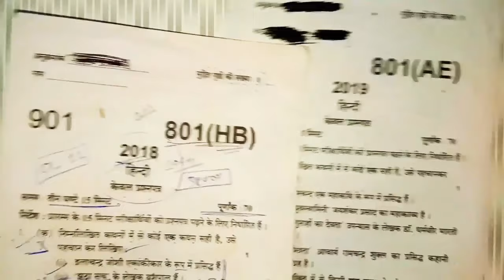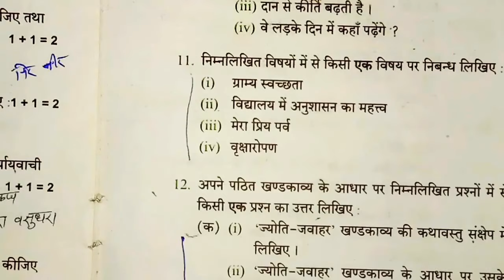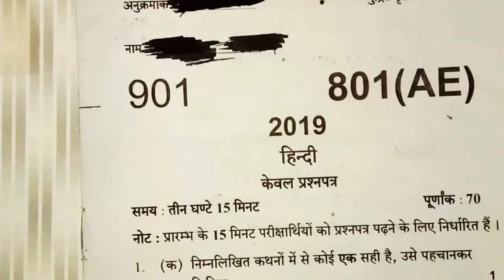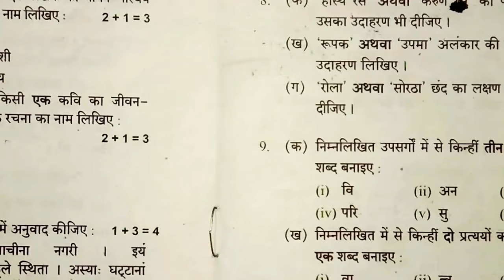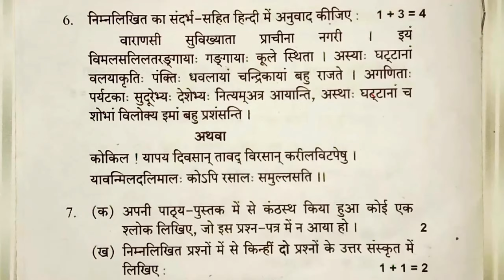10th हिन्दी 2020 में आने वाले प्रश्न,/Up board exam 2020,/10th हिंदी एग्जाम 2020,/10th hindi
मैथ में प्रॉब्लम तो लिंक पे क्लिक कर व्हाट्सएप्प से जोड़ जाइये ।